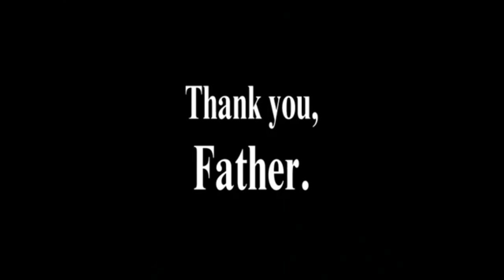UNLIMITED CONGRATULATIONS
NINJA GAIDEN 2 IS THE BEST SPEEDGAME OF 2016